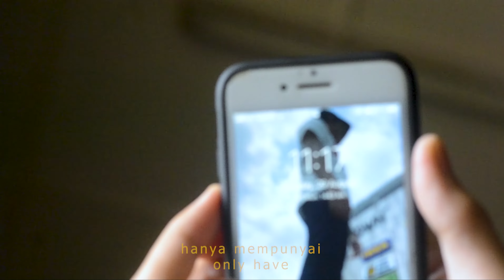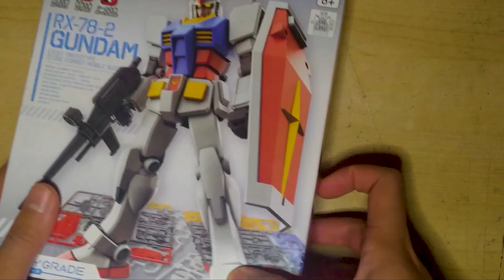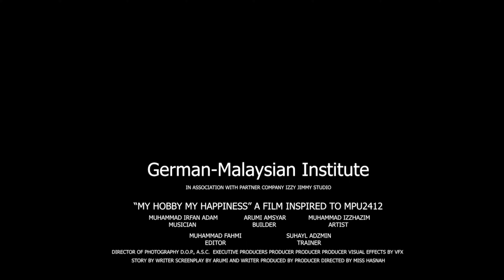My Hobby My Happiness | Official Trailer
And not forget to all my friends for supporting this video. This video is specially my project assignment with my teammate in MPU 2412. A lot of fun and memories together. As you know, in pandemic covid-19 is a challenging problems to all of us. Happy, sad, angry and so much feeling we had to face while doing the project but now we will make as a full video sonn. Stay safe and stay tune !

Special thanks to all my friends and family in frame for being sporting and gettin' part in frame. Especially, to our Ms Sannah, Technical Training Officer in German-Malaysian Institute. Thank You !

Gear : IPhone 7,XR, 11
             Nikon D3200

Apps : Adobe Premiere Pro CC